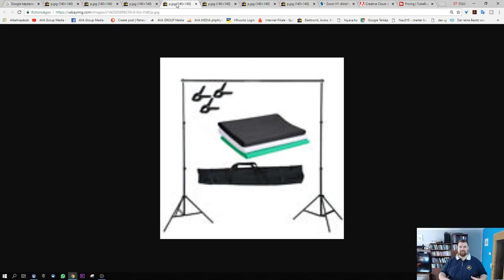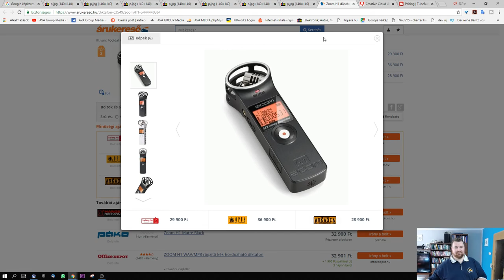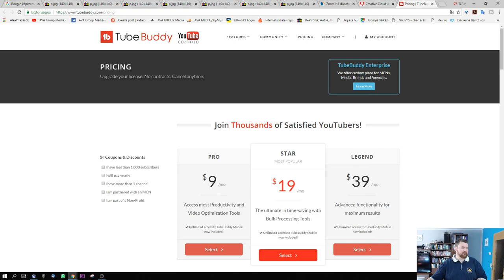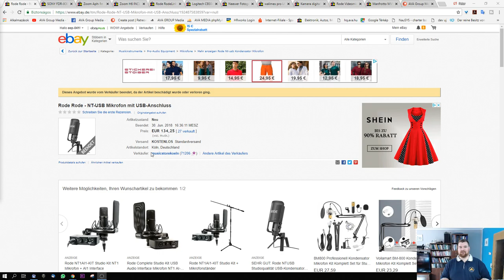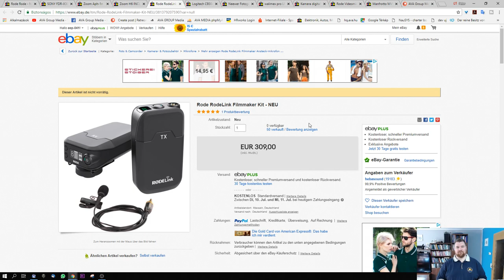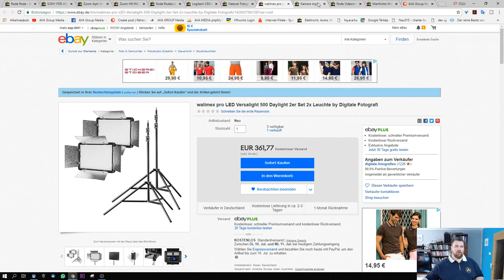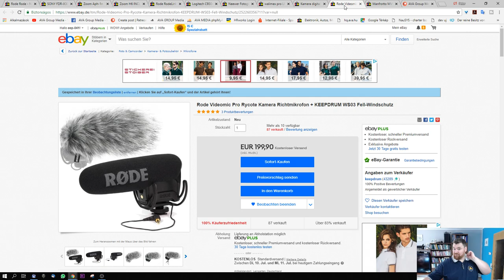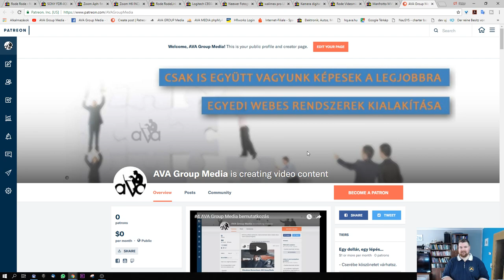#50 Der Zukunft der AVA Group Media, Investments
Der Zukunft der AVA Group Media, Investments

Kamera:
- Logitech 930e